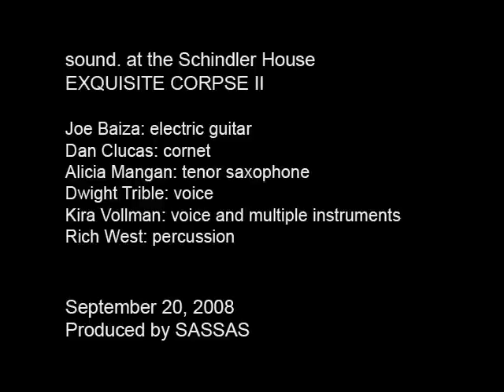Exquisite Corpse II / sound. at the Schindler House / 1 of 9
With (in order of appearance) Dan Clucas, Dwight Trible, Rich West, Kira Vollman, Joe Baiza, Alicia Mangan

Part 1 featuring Dan Clucas, Dwight Trible

Camera: RJ Ward
Editing: Cal Crawford